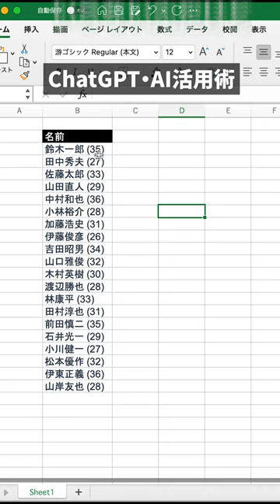Excelの部分削除をChatGPTにやらせてみた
今日はExcelの部分削除をChatGPTにやってもらう方法をご紹介します。

⚠️個人情報や機密情報はChatGPTには入れないで下さい。この動画は公開情報の処理をする場合を想定しています

毎回手入力するほどExcel初心者じゃないけど、
Excelの関数やショートカットは覚えきれなくないですか？

そこでChatGPTの出番です！

ChatGPTは自然言語（私達が普段話している日本語）で指示を出せば値を返してくれるため、
関数やショートカットが必要なくなるのです。

これは正直革命だと思います。

一つのセルに、氏名と年齢が入ってしまっている場合、
「年齢を消して表形式で出力して」というプロンプトで年齢だけ削除できます。

IT社長歴12年 みやっち代表が、AI・ChatGPT活用術を発信しています。

■ChatGPTの使えるプロンプト
■生成AIを活用した使えるツールの紹介
■AI関連の最新情報
■海外の最新情報の翻訳
■これだけは見ておきたい資料・レポート
etc..

これからの時代、AIに仕事を奪われる方とAIを使いこなす方に、真っ二つに分かれると思います。

もうお気づきだと思いますが、日本は先進国でも豊かな国でもありません。
超高齢化時代、物価上昇、円安、賃金停滞がニュースで毎日のように報道されていますよね。

そんな中、仕事の生産性を上げて、年収もやりがいも手に入れたい！

今のうちにしっかりと知識をつけておきましょう🙆‍♂️

■Boot home
みやっち代表が運営するオンラインパーソナルジム

■Sleepプロテイン
みやっち代表が作ったビジネスパーソンの睡眠と栄養をサポートするプロテイン

■みやっち代表 プロフィール
1981年静岡県浜松市生まれ。青山学院大学法学部卒業後、公認会計士試験合格。
M&AファームのGCA、ITベンチャーCFOを経て、2011年オンライン英会話スクールBest Teacher創業、2016年SAPIX YOZEMI GROUPに会社売却。
その後、エンジェル投資家を経て、2020年ビジネスパーソンの健康を支える『Sleepプロテイン』を企画販売するセルフケアテクノロジーズを共同創業。

■みやっち代表おすすめ本
- 自己啓発 -
嫌われる勇気 アルフレッド・アドラー(-)
人を動かす デール・カーネギー(1936)
思考は現実化する ナポレオン・ヒル(1996)
7つの習慣 スティーブン・R・コヴィー(1996)
夢をかなえるゾウ 水野 敬也(2020)
非常識な成功法則 神田昌典(2011)

- 起業-
スティーブ・ジョブズ ウォルター・アイザックソン(2011)
フェイスブック 若き天才の野望 デビッド・カークパトリック(2011)
成功者の告白 神田昌典(2004)
渋谷ではたらく社長の告白 藤田 晋(2005)
拝金 堀江 貴文(2010)
ZERO to ONE ピーター・ティール(2014)
HARD THINGS ベン・ホロウィッツ(2015)

- 基礎スキル -
考える技術・書く技術 バーバラ ミント(1999)
問題解決プロフェッショナル―思考と技術 齋藤 嘉則(2010)
ロジカル・シンキング 照屋 華子, 岡田 恵子(2001)
ロジカル・ライティング 照屋 華子(2006)
ロジカル・プレゼンテーション 高田 貴久(2004)
仮説思考 内田 和成(2006)
論点思考 内田 和成(2010)
世界一やさしい問題解決の授業 渡辺 健介(2007)
地頭力を鍛える 細谷 功(2007)
アイデアのつくり方 ジェームス W.ヤング(1988)

- 組織、マネジメント -
リーダーの仮面 安藤広大(2020)

図解 実戦マーケティング戦略 佐藤 義典(2005)

- ファイナンス -
起業のファイナンス 磯崎 哲也(2015)

- 英語 -
魔法の口ぐせ ビジネス英語 勝木 龍(2008)
同時通訳方式(サイトラ)で鍛える 長尾 和夫(2013)
最速最短! 英語学習マップ StudyHacker ENGLISH COMPANY

- 就職・転職 -
面接の達人 中谷 彰宏(2018)

- 健康 -
筋トレが最強のソリューションであるTestosterone
スタンフォード式 最高の睡眠 西野精治(2017)
40歳からの予防医学 森 勇磨(2021)

- 恋愛 -
モテる技術 デイビッド・コープランド, ロン・ルイス(1998)
LOVE理論 水野敬也(2013)
ぼくは愛を証明しようと思う 藤沢 数希(2018)